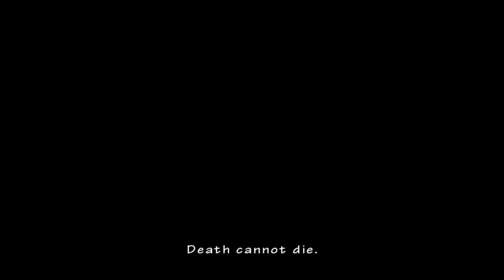Resident Evil: The Umbrella Chronicles [17] Fourth Survivor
I really don't get all the HUNK hype.

For the record, this one also got recorded on the second pass.